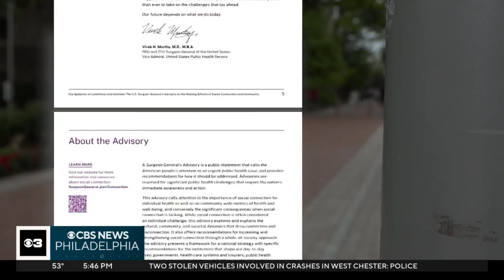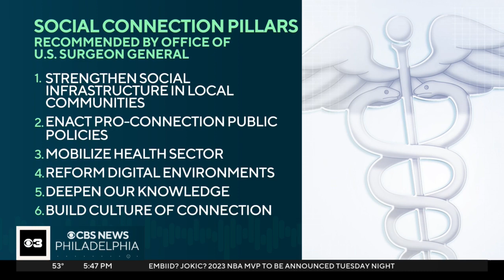Philadelphia mental health advocates, students weigh in on Surgeon General loneliness advisory